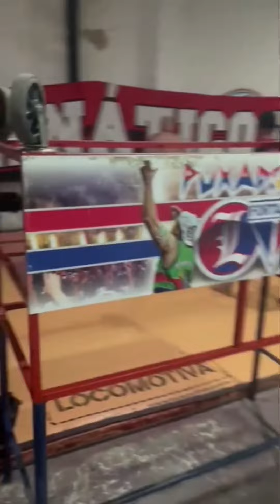OS FANÁTICOS NA SEDE DA TUF - OS FANÁTICOS EM FORTALEZA - TUF + OS FANÁTICOS